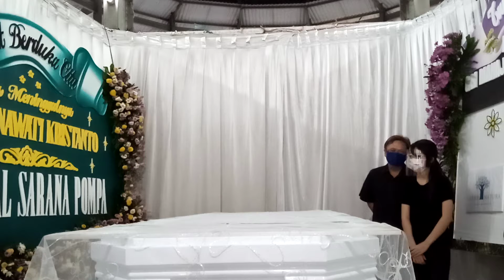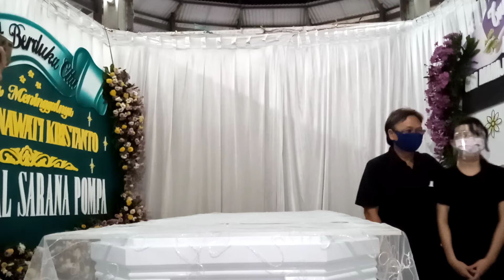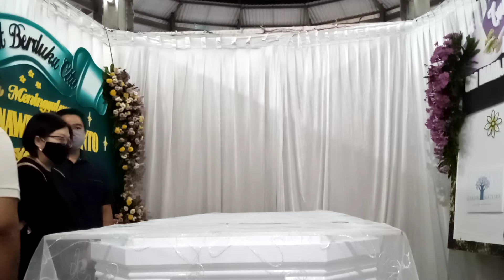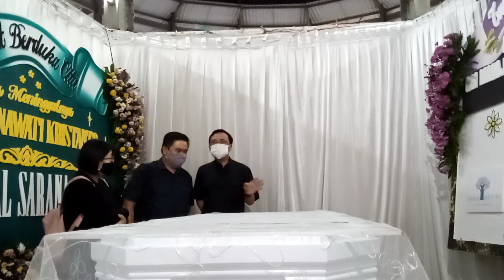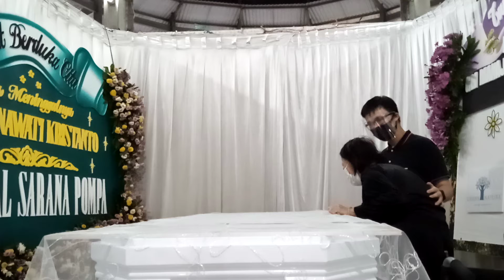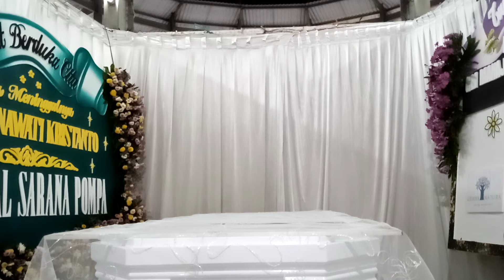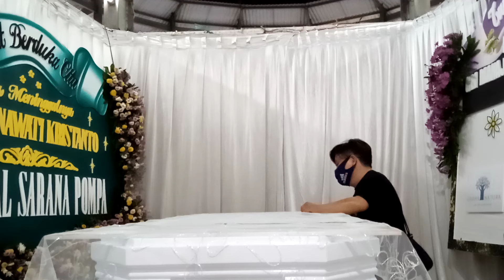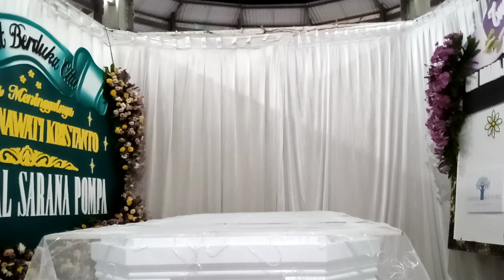jj5758 August 23, 2020